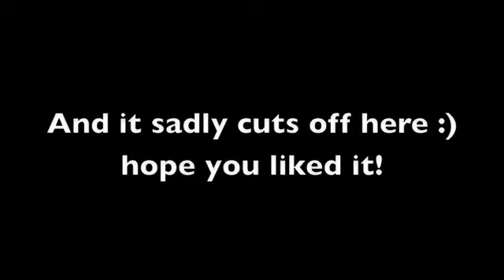Benfica cover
This is a cover I made by Panda bears song Benfica, from his upcoming album Tomboy.
I recorded just playing and singing it but later on added a second voice to assimilate what i heard of the preview of the song.
So hope you like it! (it cuts off at the end cos i was low on battery :()